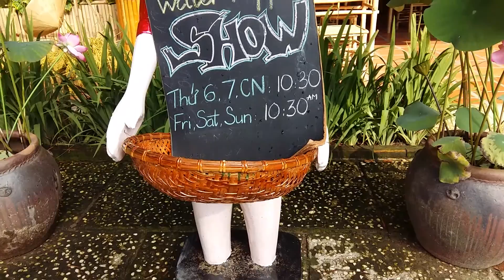Vietnamese traditional beautiful house made of palm leaves